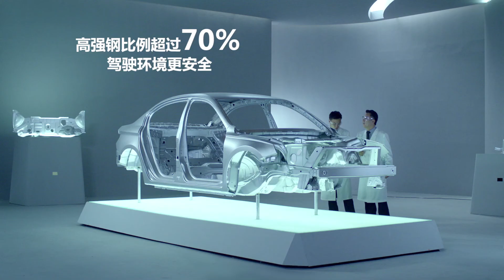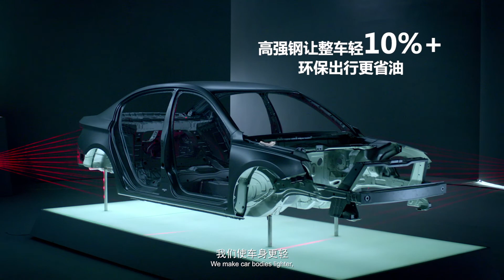2015 宝钢宣传片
向一切未知進發 從零開始，到無限大。

START Films 於2014年11月在上海創立
致力於廣告TVC，微電影，品牌形象片，VR交互視頻等製作與發佈。

START Films found in April 2014 Shanghai, contribute to TVC, micro film, brand film, VR films, etc.
START from Zero to infinity, for the unknown.